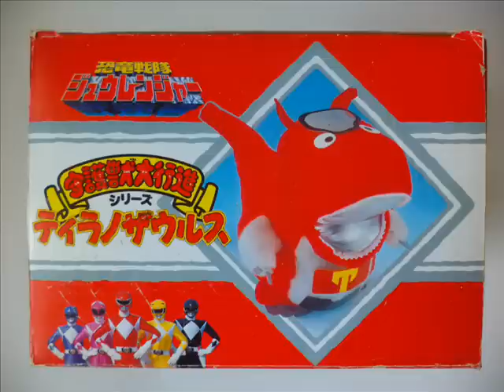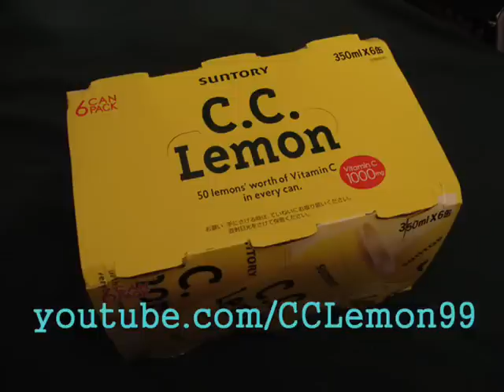Kyoryu Sentai Zyuranger Tyrannosaurus 恐竜戦隊ジュウレンジャー ティラノザウルス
Welcome to my review of the Shugojuu dai koshin Tyrannosaurus [守護獣大行進シリーズ ティラノザウルス] from Kyoryu Sentai Zyuranger [恐竜戦隊ジュウレンジャー]!

There are a few times when an off the wall product is released from a series that really makes you scratch you head. Well, these plush dolls of the Guardian Beasts were actually featured in the show a handful of times. This is one of those "chicken or egg?" things where you have to wonder if they were featured solely to promote the toy or if the toy was produced to make the Zyuranger cast a taaad more friendly. Either way, the full set was released and I managed to get my hands on Tyrannosaurus. So how is it?

Tyrannosaurus comes with...nothing. He is operated by two AA batteries and a simple ON/OFF switch. When he is activated, he moves his feet and swings his arms in a alternating cycle.

This is possibly the only Bandai branded I've ever come across that was actually manufactured by another company. The box and the tag may say Bandai, but if you look closely at the battery cover you'll see that it was actually outsourced to IWAYA Corp. Interesting.

I will say this...very well made. I don't have a whole lot of experience with dolls outside of the three-foot tall Winnie The Pooh I bought when I was wooing my wife, but I will say that this is better made. It's very soft, bright red plush that has survived well for nearly 25 years in what I can only imagine was rough environment (the box is verrrry dry, usually a sign of life in subpar storage space). The electronics work great and all of the detailing elements that are stuck on him are firmly attached. This is a very well made and very cute toy.

That said, I'm in no rush to get the full set. All told it is a second string toy and one that I don't see a huge collector market for. Some might argue that it would ruin the look of the toy, but I think he should be a little bit less mouth. That way his mouth wouldn't be pretty much on the back of his head.

Clearly you have to be running out of things to collect if you're considering one of these guys. Or, well, I guess you'd really have to like them. If you are patient in your search you can usually pick one of them up for pretty cheap. I managed to find this Tyrannosaurus for about $13. If you do some back-channel browsing, you can get a good deal.

It will feature the Nendora from Zyuranger. Be sure to check my blog during the week as I will share a couple of interesting stories...including one that happened while making the Nendora video.